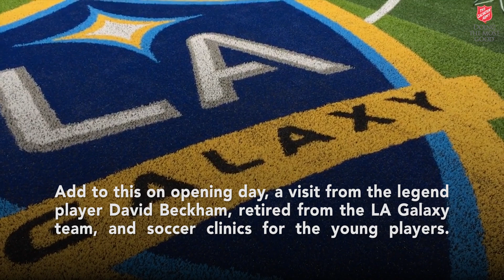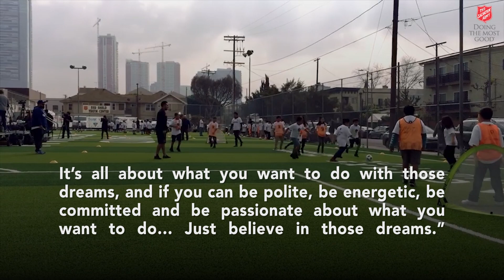Salvation Army Today - 3.26.2019 - Soccer Star David Beckham & The Salvation Army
Earlier this month the Army’s Los Angeles Red Shield Center opened a newly refurbished soccer center, a gift from LA Galaxy (soccer team), Herbalife Nutrition and AEG. Add to this on opening day, a visit from the legend player David Beckham, retired from the LA Galaxy team, and soccer clinics for the young players.

The turf field will give 2,000 L.A. youth from the underserved neighborhood a safe place to play soccer each month. “I stand here in awe of the beauty of this field,” said Irene Lewis, Executive Director of the L.A. Red Shield Youth Center. “They use the term ‘it takes a village,’ and let me tell you: here is our village.”

In his remarks David Beckham told the young players, “When I was your age, I didn’t have the opportunity of a great field like this. I didn’t have the opportunity of a safe field like this,” Beckham went on to say, “You have a real opportunity, but it’s all about your dreams. It’s all about what you want to do with those dreams, and if you can be polite, be energetic, be committed and be passionate about what you want to do… Just believe in those dreams.”